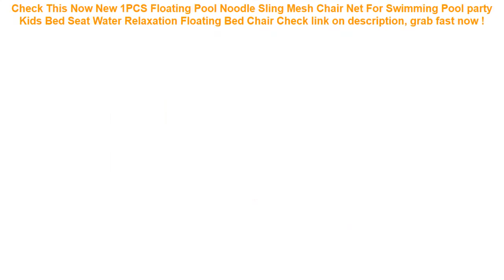New 1PCS Floating Pool Noodle Sling Mesh Chair Net For Swimming Pool p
12+ affordable New 1PCS Floating Pool Noodle Sling Mesh Chair Net For Swimming Pool party Kids Bed Seat Water Relaxation Floating Bed Chair Special Review.

| Discount : 22%

Welcome to my channel, today i want to Reviews about New 1PCS Floating Pool Noodle Sling Mesh Chair Net For Swimming Pool party Kids Bed Seat Water Relaxation Floating Bed Chair

At this time of writing, the New 1PCS Floating Pool Noodle Sling Mesh Chair Net For Swimming Pool party Kids Bed Seat Water Relaxation Floating Bed Chair has garnered 75 customer reviews with rating of 4.6 out of 5 stars. Not a bad score at all as if you round it off, it’s actually a perfect five already. From the looks of that rating, we can say the product is promising mostly because of the following main reasons:

1. Convencient to Use
Many users love the New 1PCS Floating Pool Noodle Sling Mesh Chair Net For Swimming Pool party Kids Bed Seat Water Relaxation Floating Bed Chair for the convenience it brings.

2. Easy to Handle
If you’re a first-time use, you would have no problem with the New 1PCS Floating Pool Noodle Sling Mesh Chair Net For Swimming Pool party Kids Bed Seat Water Relaxation Floating Bed Chair because it’s fairly elementary in usage.

3. Real Value for Money
All the benefits people are now enjoying from the New 1PCS Floating Pool Noodle Sling Mesh Chair Net For Swimming Pool party Kids Bed Seat Water Relaxation Floating Bed Chair at the current price its being sold both online and in stores makes it a really sweet deal that just doesn’t get any better.
Phone Hook Cover Case Waterproof Universal Holder Cellphone Tactical Bag Mobile Pouch Army Belt Outdoor =

9D mobile phone protective film for samsung S10 plus S7 S6 edge full-screen cover water gel film for Samsung S10 lite S9 S8 plus =

Summer Swim Boat Seat Cushion Inflatable Sunshade Pool Safety swimming ring Seat Float Infant Baby's Seat Float Water Play =

Pouch Mobile Phone Hook Cover Outdoor Belt Army Cellphone Universal Holder Case Tactical Bag Waterproof =

Summer Inflatable Swim Boat Seat Cushion Sunshade Pool Safety swimming ring Seat Float Infant Baby's Seat Float Water Play =
YUYU new inflatable lounge chair pool float swimming pool float swim ring hammock 8 color inflatable lounge bed for swimming =
FLOVEME Tempered Glass Case For iPhone 7 X XR XS Max 6 6S 8 Plus Transparent Mobile Cellphone Cover Plain Case For iPhone X Capa =
Waterproof Triangle Cycling Bicycle Bags Front Tube Frame Bag Mountain Bike Triangle Pouch Frame Holder Saddle Bag New =